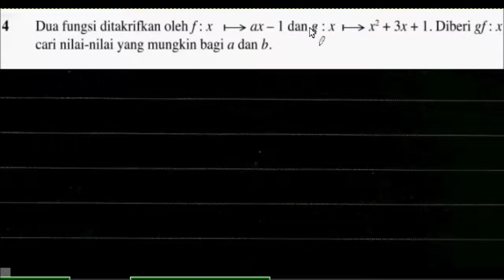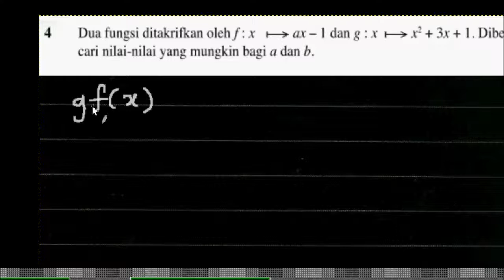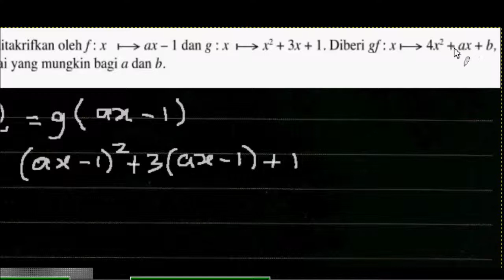Addmath F4 FUNGSI Praktis Sumatif No 4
Link Blog Skrip Jawapan  Download

TQ